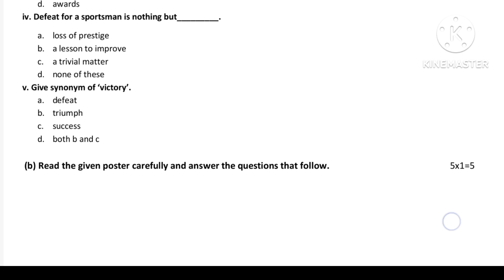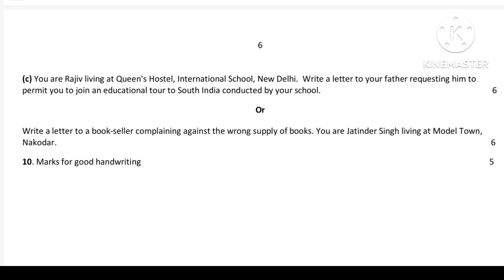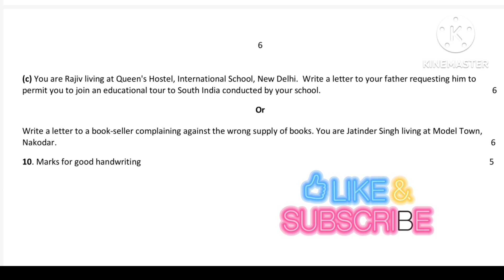pseb 10th class english questions paper 2024 | 19 February | pseb class 10 english final paper 2024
pseb 10th class english questions paper 2024 | 19 February 2024 | pseb class 10 english final paper 2024

pseb 10th class english questions paper 2024 | 19 February 2024 | pseb 10 english final paper 2024

pseb 10th class english questions paper 2024
pseb class 10 english final paper 2024
pseb board 10th class english final paper
pseb 10th class english questions paper 2024 final exam
pseb 10th english sample paper 2024
english real question paper 10th class
english paper 10th class 2024
english final question paper 2024
english final paper 10th class
english final exam 2024
10th class english paper
10th class english paper 2024
10th class english ka paper
10th English Paper
10th class english questions paper final exam 2024